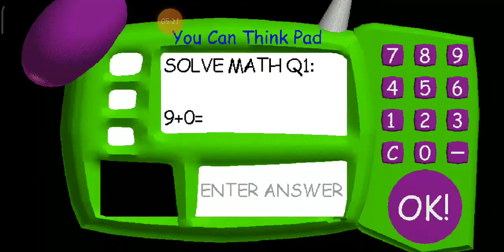good scene mission part 2